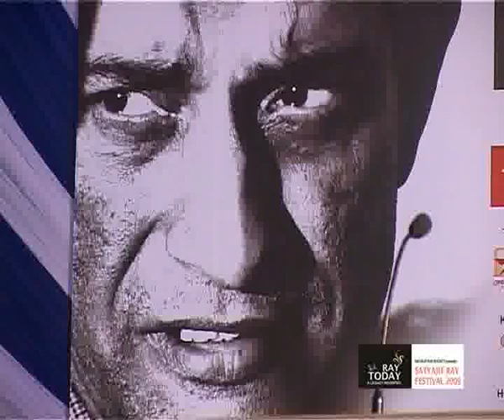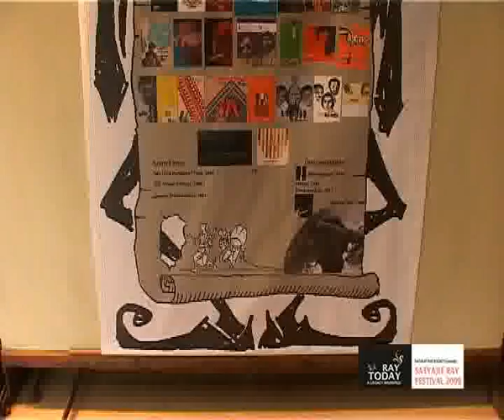Javed Akhtar delivers Satyajit Ray Memorial Lecture - I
Javed Akhtar, introduced by Dhritiman Chaterji, delivers the Satyajit Ray Memorial Lecture, organized by Satyajit Ray Society, on 3 May 2009 at Birla Academy of Art & Culture, Kolkata.